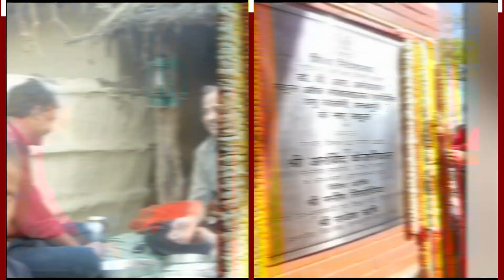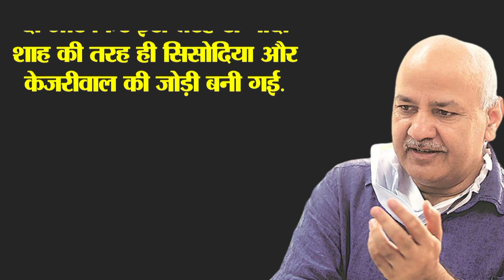अरविंद केजरीवाल और मनीष सिसोदिया की कहानी | Story of Arvind Kejriwal and Manish Sisodia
मोदी जब पहली बार गुजरात के मुख्यमंत्री बनने की तैयारी कर रहे थे इधर सिसोदिया और केजरीवाल की दिल्ली में पहली मुलाकात हुई थी. सिसोदिया केजरीवाल के पास पत्रकार बनकर पहुंचे थे, उस दिन ऐसा क्या हुआ था कि केजरीवाल और सिसोदिया दोनों ने नौकरी छोड़ दी? स्कूल मास्टर के बेटे मनीष सिसोदिया की दोस्ती इनकम टैक्स ऑफिसर केजरीवाल से हुई थी, फिर एक मुख्यमंत्री बना दूसरा उपमुख्यमंत्री.